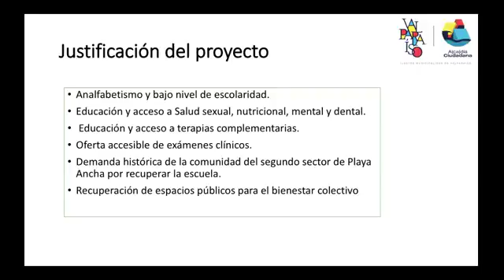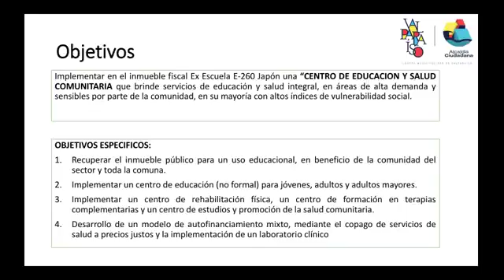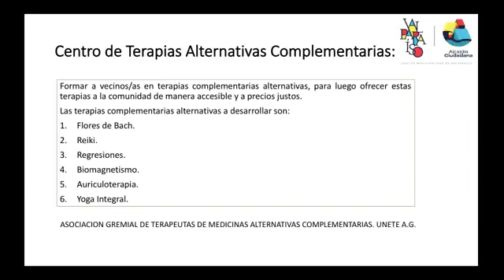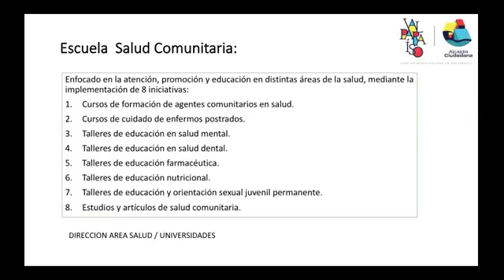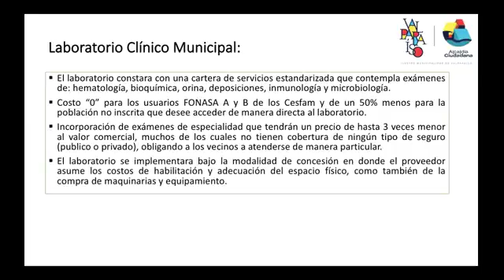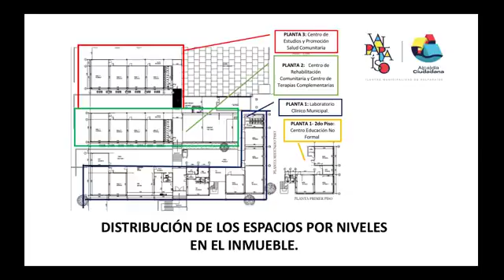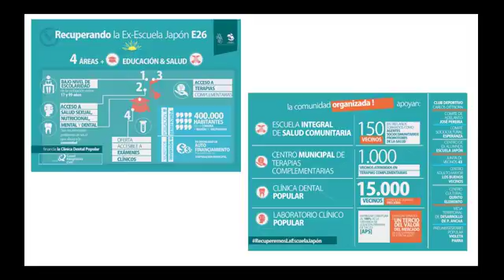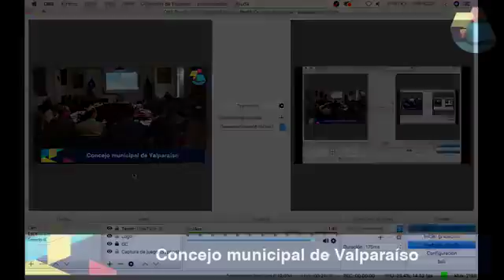Concejo Municipal de Valparaiso 08-08-2018